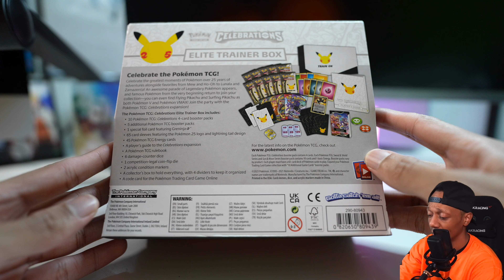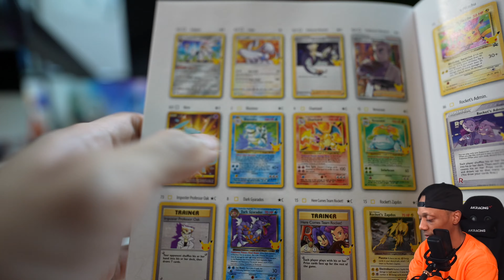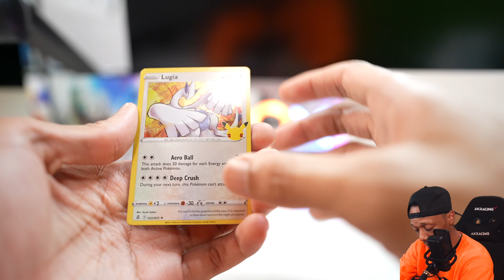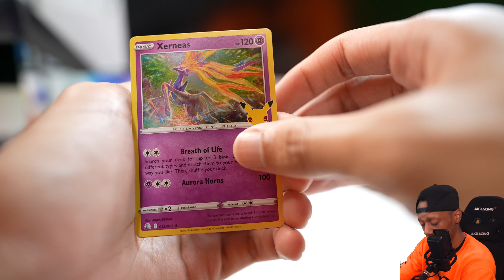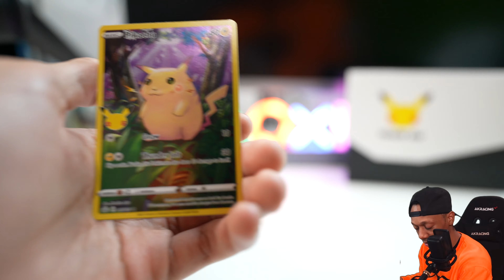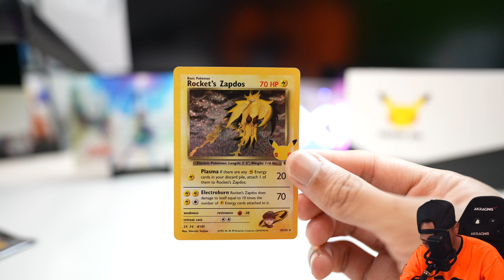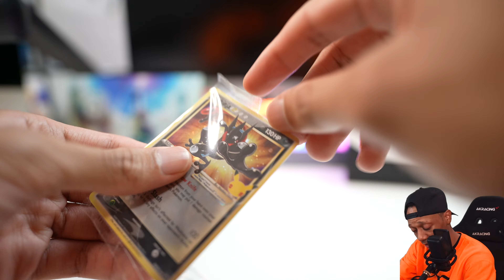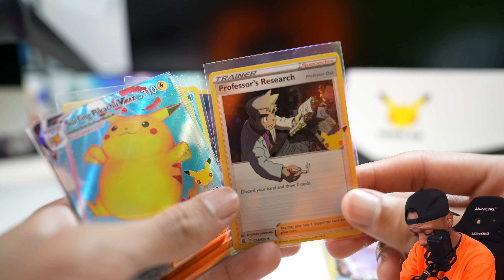My First Pokémon Celebrations Elite Trainer Box Pack Opening - 25th Anniversary